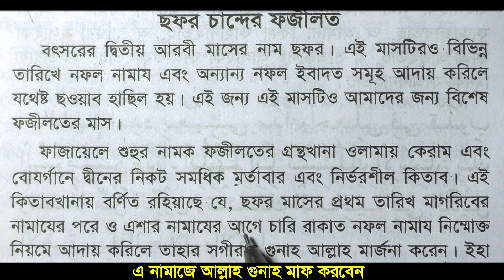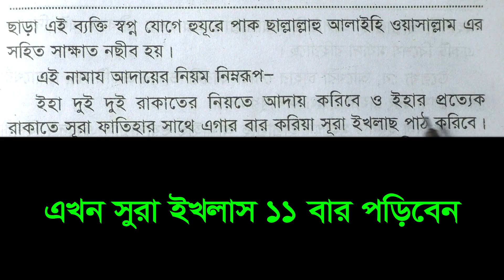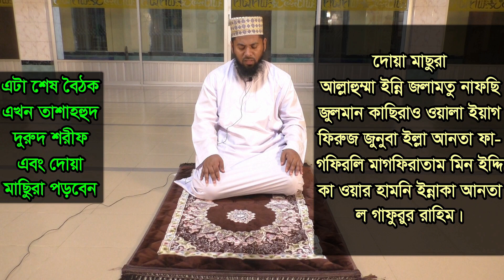পহেলা সফরে নামাজটি পড়িলে গুনাহ মাফ হয় | সফর মাসের নফল নামাজ | সফর মাসের ফজিলত | সফর মাসের আমল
পহেলা সফরে নামাজটি পড়িলে গুনাহ মাফ হয়
সফর মাসের নফল নামাজ
সফর মাসের ফজিলত
সফর মাসের আমল